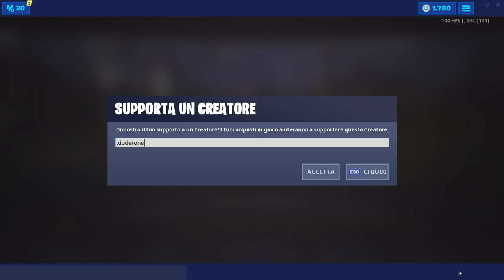FORTBYTE #34 - SI TROVA TRA LA FORCHETTA E IL COLTELLO (STAGIONE 9 FORTNITE)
Ecco LA POSIZIONE ESATTA del FORTBYTE #34 che SI TROVA TRA LA FORCHETTA E IL COLTELLO

BENVENUTO!

➜ Motherboard: MSI Z97M GAMING
➜ GPU: NVIDIA GeForce GTX 970
➜ Cuffie: TRUST GXT 393 MAGNA
➜ Mouse: TRUST GXT 188 LABAN
➜ Tappetino: OMEN Mouse PAD 300
➜ Tastiera: TRUST GXT 890 CADA
➜ Microfono: TRUST GXT 252+ EMITA PLUS
➜ Sedia: AROZZI Torretta Orange
➜ Desk: AROZZI Arena-Green
➜ Webcam: Microsoft Lifecam Studio
➜ Handcam: Microsoft Lifecam HD-3000
➜ Monitor(2x): MSI OptixG24C LED Gaming Monitor 24''

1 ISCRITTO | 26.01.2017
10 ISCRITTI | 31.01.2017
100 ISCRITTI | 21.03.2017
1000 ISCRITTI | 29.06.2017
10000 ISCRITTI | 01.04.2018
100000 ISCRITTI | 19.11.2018